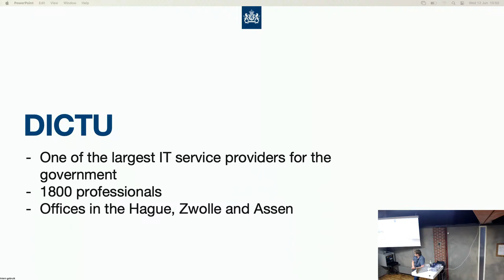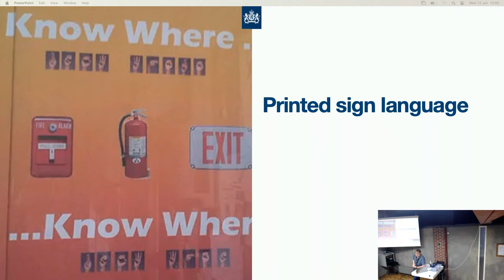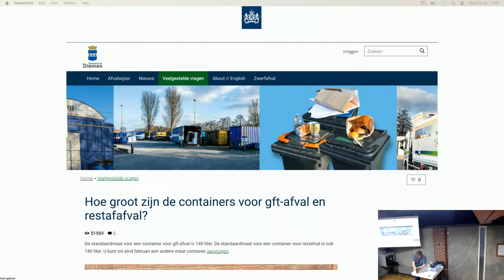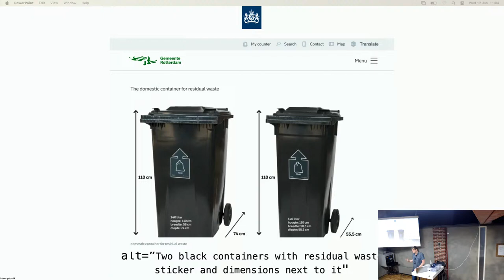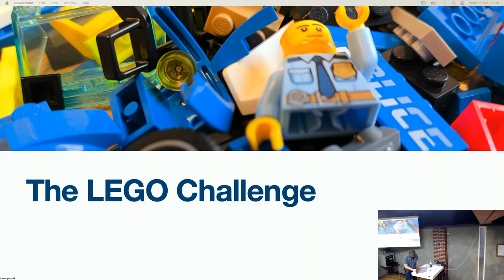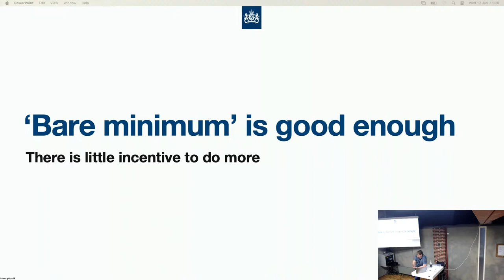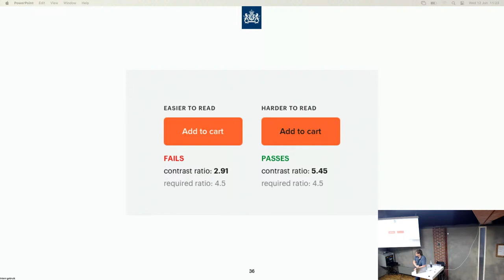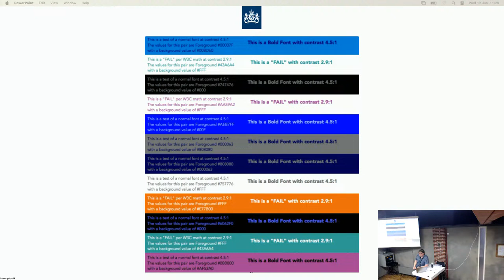A perspective on accessibility - Martijn Fokken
In this hands-on workshop, I will try to show you why accessibility is not just a set of rules and regulations we have to adhere to, but should be engrained into everything we do.